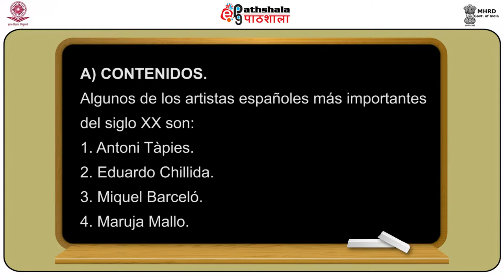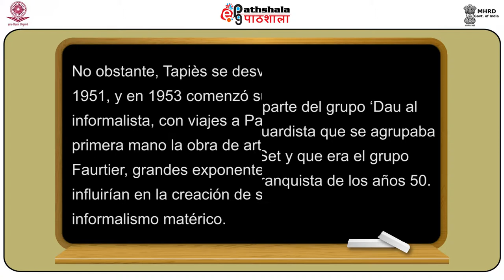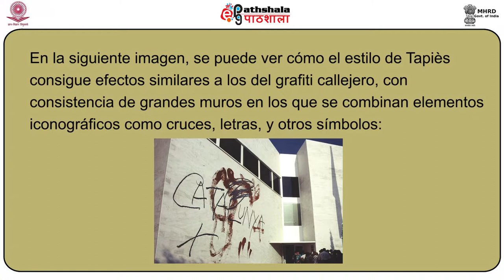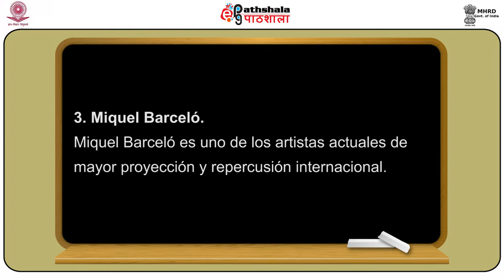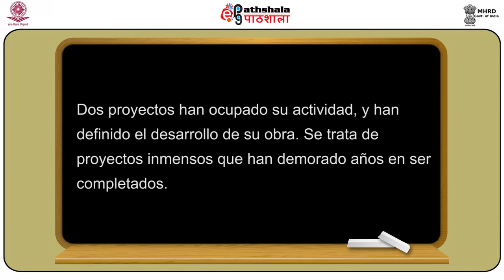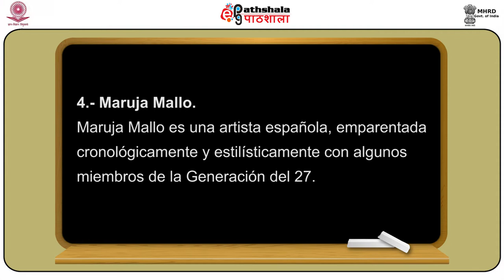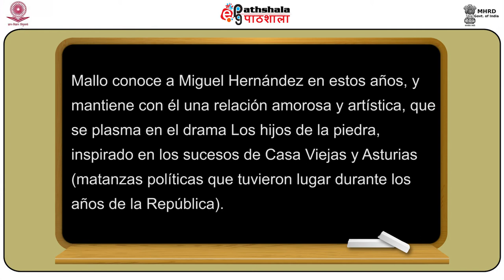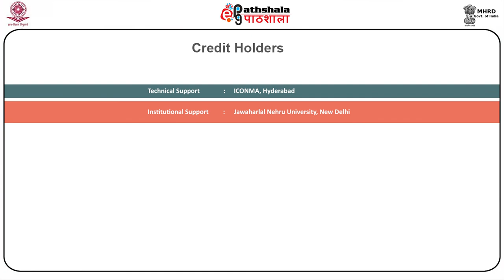Pintores modernos y contemporáneos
Subject:spanish
Paper:Cultura y civilización española